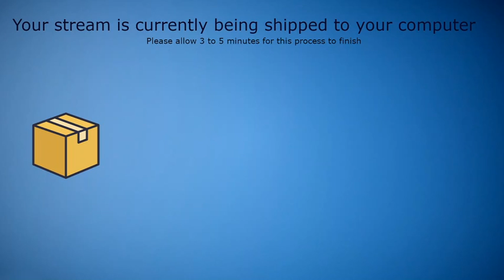The Legend of Zelda: Spirit Tracks | Stream #3: Airtight Train